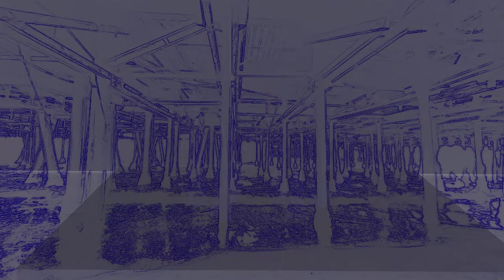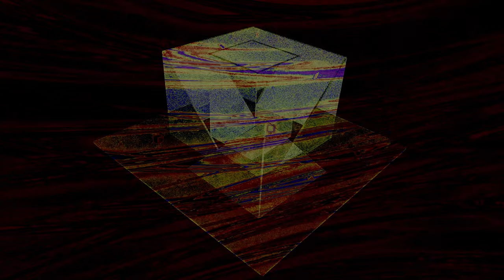Where I Belong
Made in collaboration with Giancarlo Corcillo @avanzidibalera8486 (Accordion) and Edo Tancredi @edoardotancredi1357 (Drums), this composition is an experiment aimed to dignify Speed Metal, contaminating it with contemporary classical, Brazilian and hip-hop music influences. The cello parts are played by Victor Lawrence, and the bass solo before the final section by Billy Sheehan.

I built the video on the music, looking for an unsettling, trippy synesthetic result.

Enjoy it loud! \m/